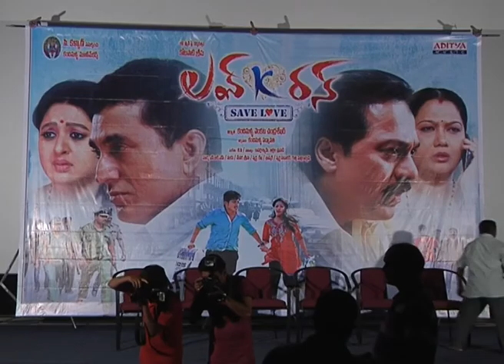Love K Run Movie Press Meet